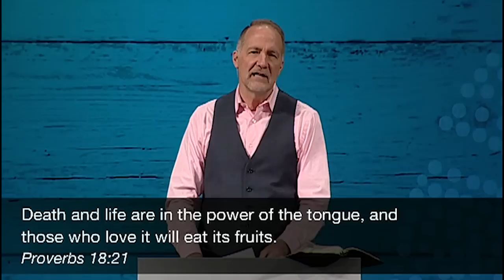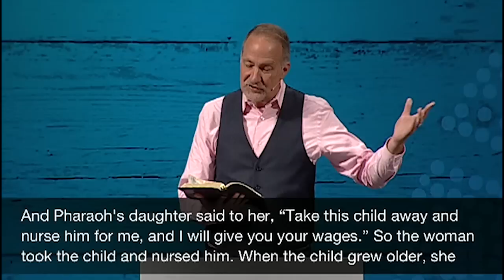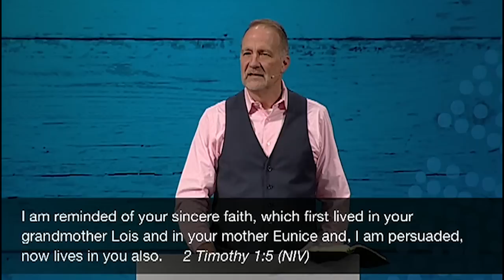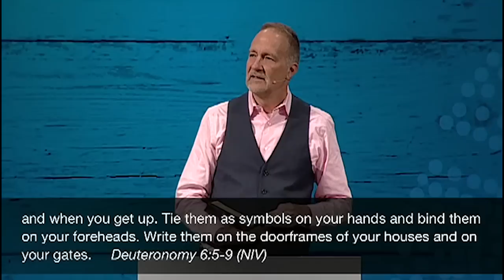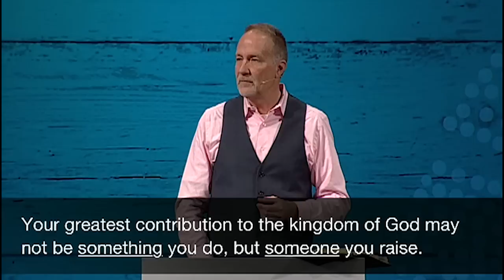Qualities that Matter | Pastor Dave Stone, May 11-12, 2019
Your greatest contribution to the kingdom of God may not be something you do, but someone you raise or invest in. Join us in Exodus 2.